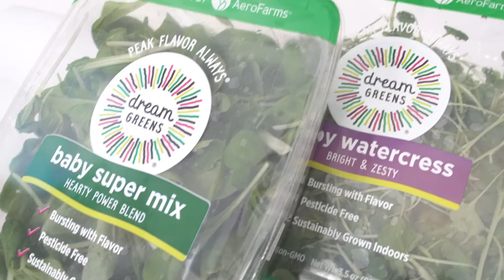The Genius of NJ: David Rosenberg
David Rosenberg was one of the honorees at LSC's inaugural Genius of NJ event on Dec. 2, 2019. Rosenberg is CEO and Co-Founder of AeroFarms, the world’s leader in mass-scale vertical indoor farming. Learn more about the event on the LSC blog